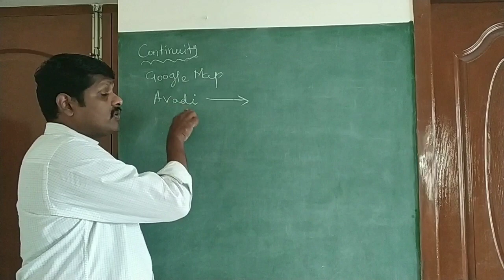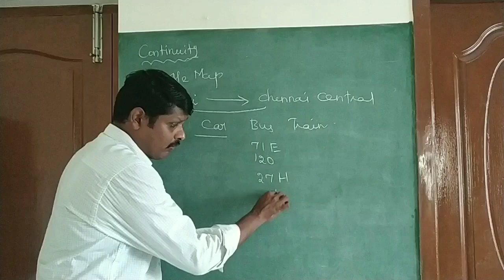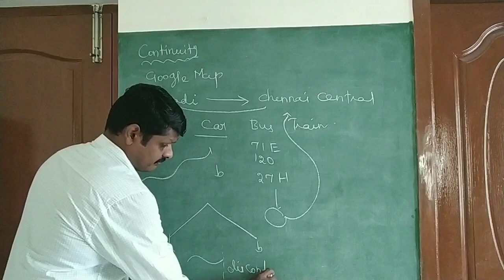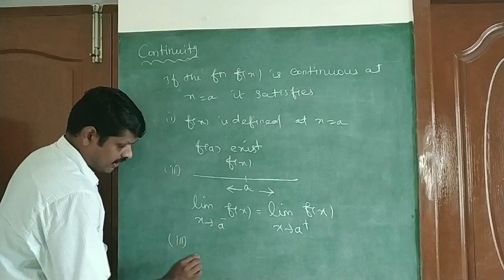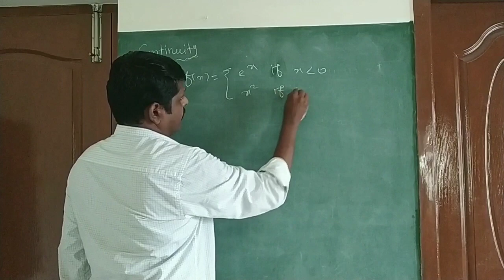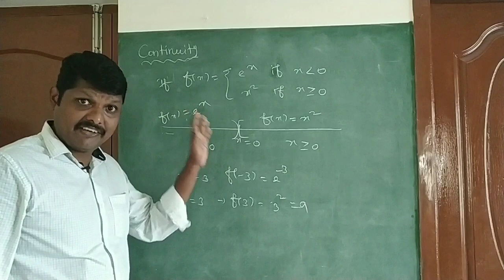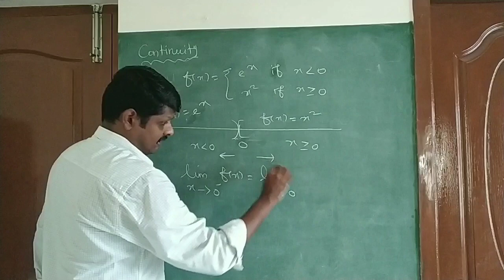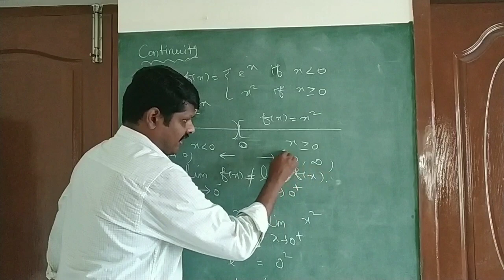Continuity Concepts -Lecture 01 by Dr. V. Choudri